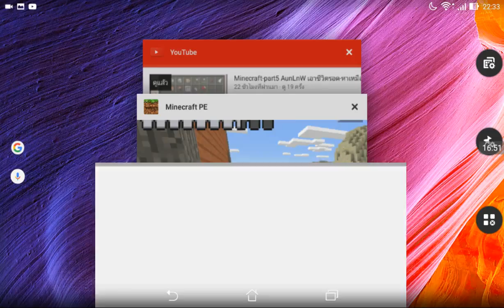Minecraft part6-AunLnW เอาชีวิตรอด- ทำฟาร์มข้าวนะครับๆๆๆ เย้ๆๆ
มาดูกันเลยขอบคุณทุกคำชม